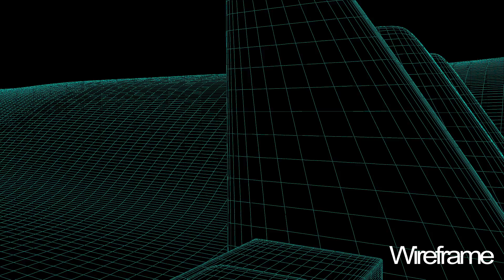The Kraken Breakdown